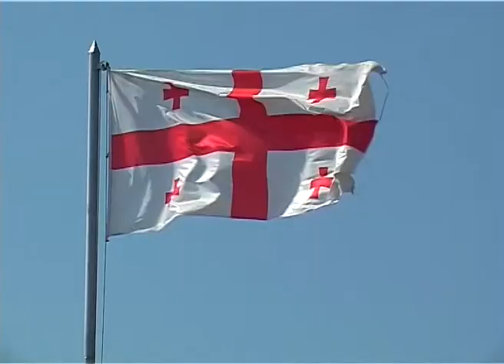შსს-ს წარმომადგენლებმა 11 აგვისტოს დაღუპულ გმირთა ხსოვნას პატივი მიაგო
შსს-ს საინფორმაციო-ანალიტიკური დეპარტამენტის დირექტორმა გოჩა რატიანმა, დეპარტამენტის სხვა წარმომადგენლებთან ერთად, გორის რაიონის სოფელ შინდისში, 2008 წლის 11 აგვისტოს ომში დაღუპული, სენაკის მეორე ქვეითი ბრიგადის 17 გმირი ჯარისკაცის მემორიალი გვირგვინით შეამკო და მათ ხსოვნას პატივი მიაგო.